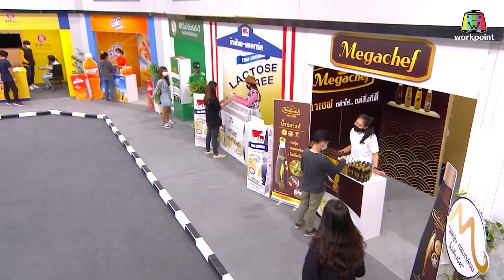ก่อนบ่ายคลายเครียด | พระอภัยมณี (ตอนที่ 5) | 9 ก.ค. 63